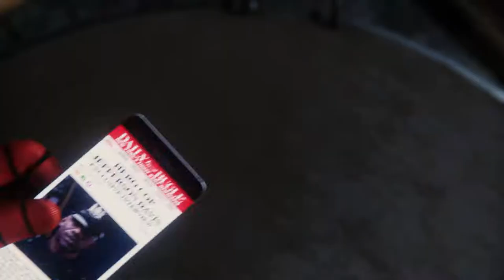Unfortunate | Ed Plays Marvel's Spider-Man #5 | PS4 PRO